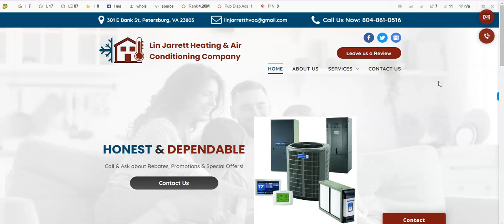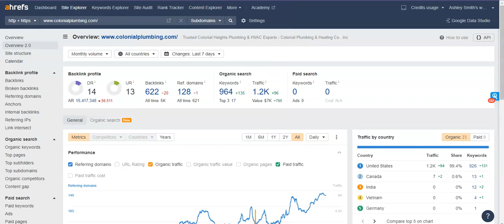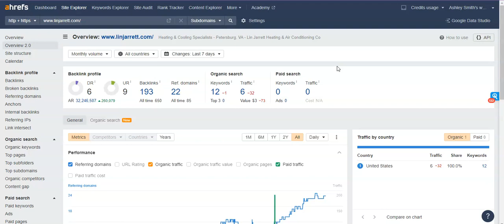Lin Jarrett Heating & Air Conditioning Company | Heating and Cooling Petersburg VA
Ashley from Downtown Marketing shows Lin Jarrett Heating & Air Conditioning Company how to beat Colonial Heights Plumbing and HVAC for Heating and Cooling Petersburg VA